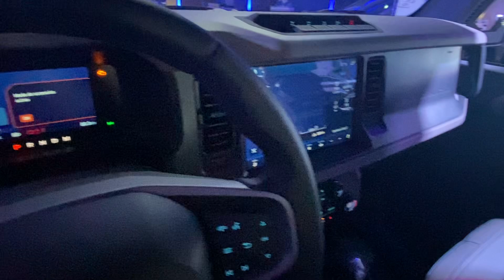ORGU Ford en la inauguración de su local en Quito presentó el nuevo Bronco WildTrak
ORGU Ford en la inauguración de su local en Quito presentó el nuevo Bronco WildTrack. Pronto más detalles ⬇️

Ford,Ecuador,Bronco,Ford Bronco WildTrak,ORGU Ford,Nuevo Concesionario,Lanzamiento,Inauguración,Quito,AUTO Magazine,Autos Ecuador,Video,Auto Magazine Ec,Industria Automotriz,Evento,